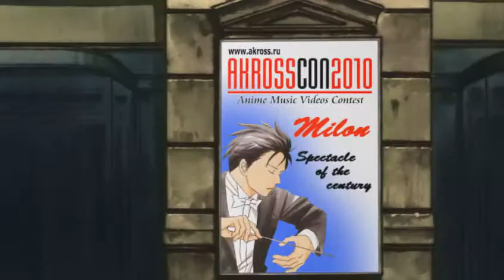"The Stage" by Crossfade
Anime: Aoi Bungaku, Nodame Cantable
[ Please Search AnimeMusicVideos.org for full AMV listings ]
ABOUT
The AMVGuide YouTube Channel was created to collect useful videos, links, and information for anyone wanting to learn more about Anime Music Videos (AMVs). The main focus is to feature AMV Contests, AMV Tutorials, and Recommended Example AMVs for people that want to learn more about the hobby. For those that are interested, there is also a blog for AMVGuide where you can find written articles about AMVing. In addition, you will find Top AMVs of the Week and Fresh AMV Uploads provided by AnimeMusicVideos.Org, as well as links to all sorts of useful AMV stuff.

FEEDBACK
Got a Suggestion?  Want to Promote an AMV Contest? Share a Tutorial? Recommend an AMV? Drop a line in the comments or directly

To help promote the hobby, feel free to run the following playlists at your local anime convention:

AMV LISTINGS
For full AMV listings, Search The Org:

Enjoy the hobby ^__^

~AMVGuide